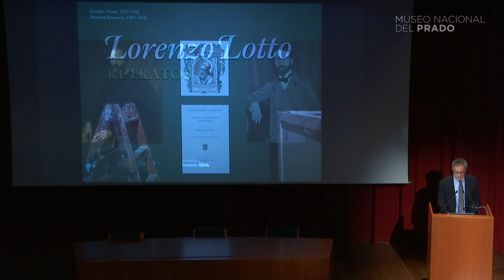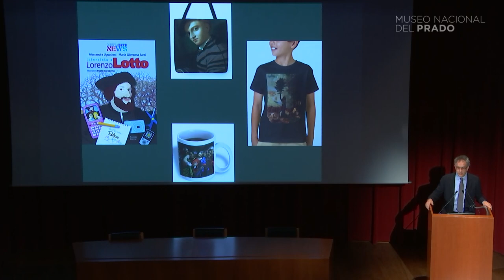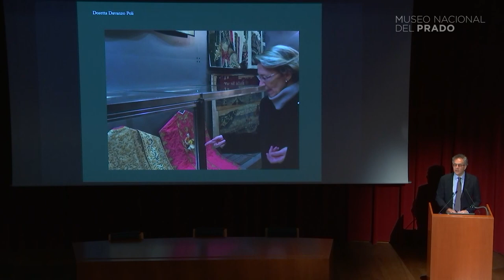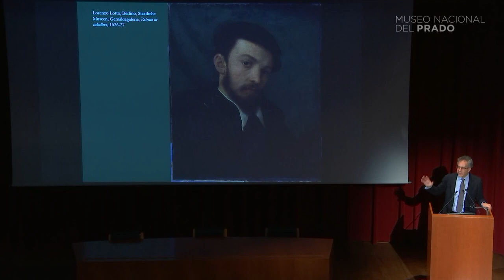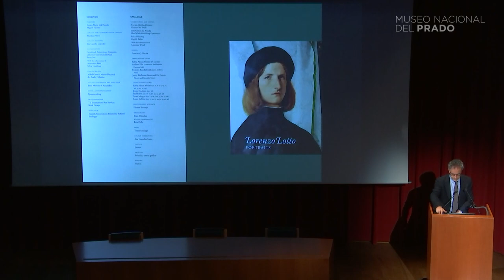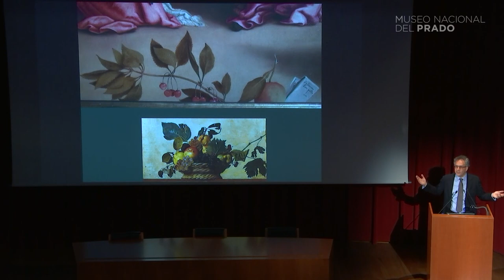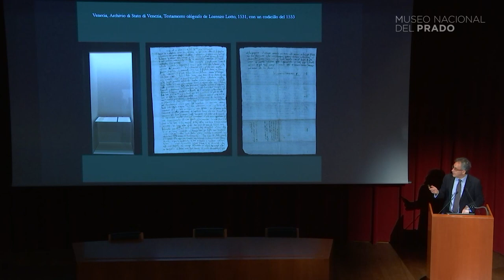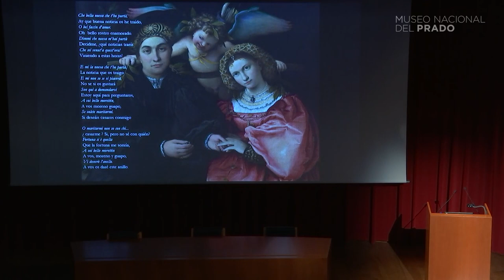Conferencia: La exposición de retratos de Lorenzo Lotto (V.O. en italiano)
"La exposición de retratos de Lorenzo Lotto: objetivos, dificultades, preguntas y respuestas". Conferencia impartida por Enrico Maria Dal Pozzolo, Universidad de Verona, el 20 de junio de 2018.